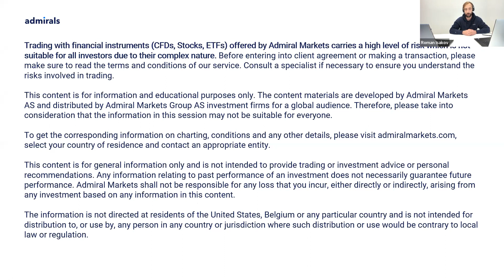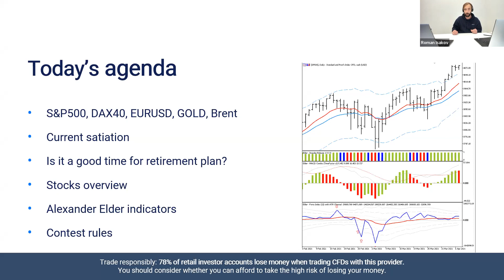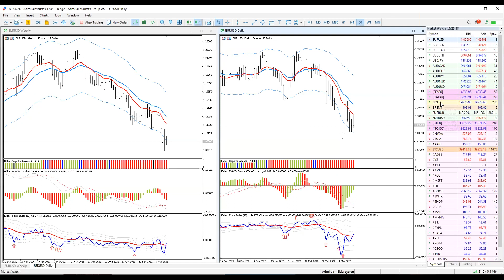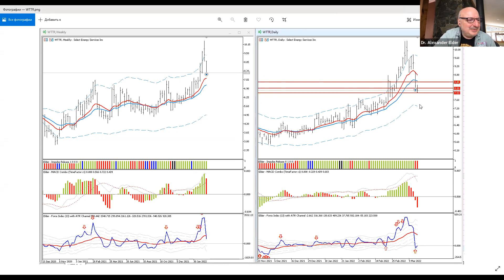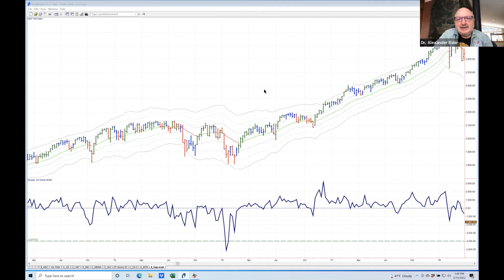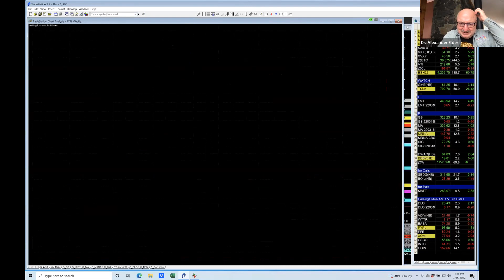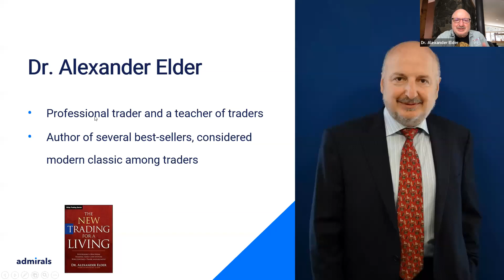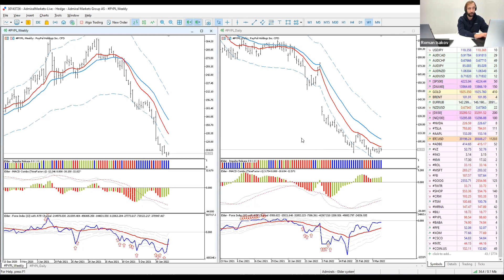Dr. Alexander Elder 2022 / Plan for April / SP500 EURUSD Gold BTC PayPal BABA XOM PFE MRNA ASML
Many traders know Dr. Elder from the book Trading for a Living, which has become a guide to the world of stock trading for many novice stock speculators. Admirals is pleased to announce the launch of a series of webinars featuring trading legend Dr. Alexander Elder!

By the end of this video, you will have a better understanding about:
✅ How the legendary trader conducts his work
✅ Key trading rules to boost your strategy
✅ Risk management rules to protect your trades
✅ Up-to-date news that may affect the market

00:10 About Admirals
06:10 Intro from Alexander
08:40 S&P500
18:05 DAX40
20:50 EURUSD
23:50 GOLD
25:03 BRENT
27:10 BTCUSD
32:20 WTTR Select Energy Services Inc Trades overview
41:42 New High - New low indicator
45:50 - ASML - ASML Holding
48:40 - MRNA - Moderna
53:40 - BABA - Alibaba Group Holding
57:20 - PFE - Pfizer Inc.
59:37 - XOM - Exxon Mobil Corp
1:02:00 QA session
1:08:30 Contest rules
1:12:20 How to get indicators